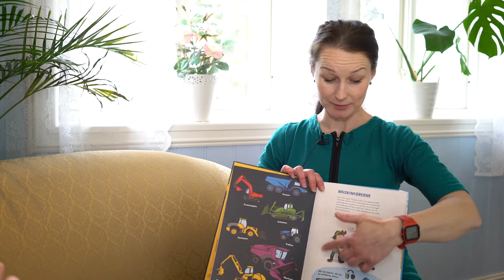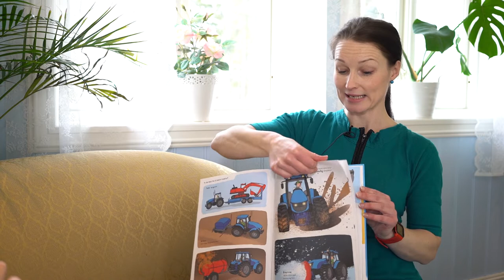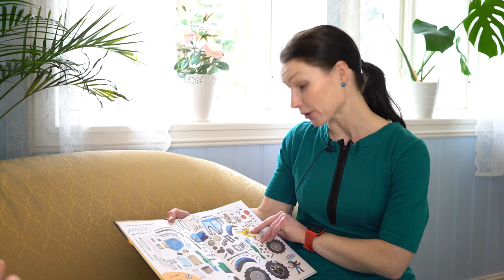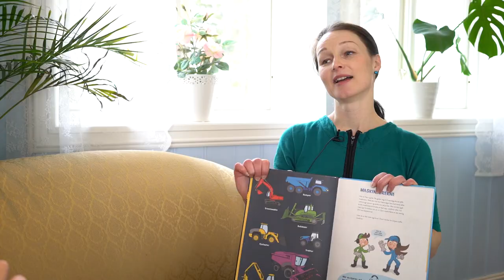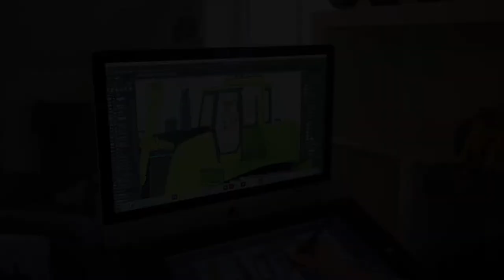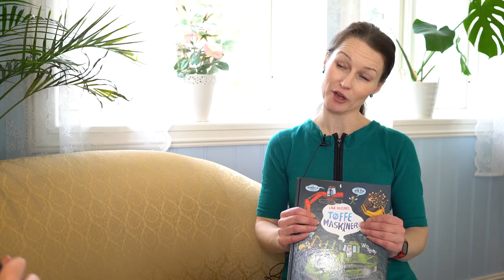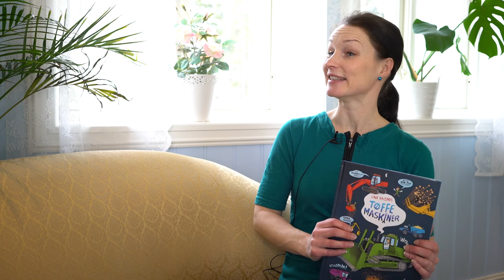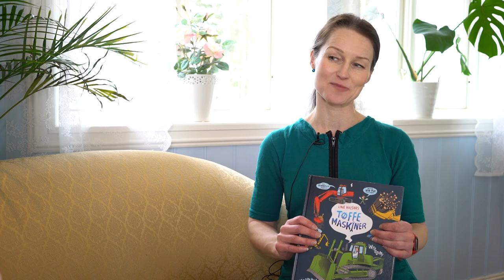"Taktfaste maskiner" ved Line Halsnes (video fra Se og les 2022)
Med Brageprisnominerte "Tøffe maskiner" har illustratør og forfatter Line Halsnes laget noe så sjeldent som en norskprodusert fagbildebok om arbeidskjøretøy. Bergen Offentlige Biblioteks litteraturformidler, Oda Johnsen Longvanes, har reist hjem til Line for å snakke om hvordan hun jobber for å gjøre et stort emne relevant for små lesere.

Denne videoen ble produsert som en del av det digitale innholdet på konferansen Se og les 2022, som ble holdt fysisk og digitalt i Bergen i februar 2022. Følg Se og les på Facebook for å holde deg oppdatert om fremtidige konferanser og annet faglig innhold

@bergenbibliotek / bergenbibliotek.no